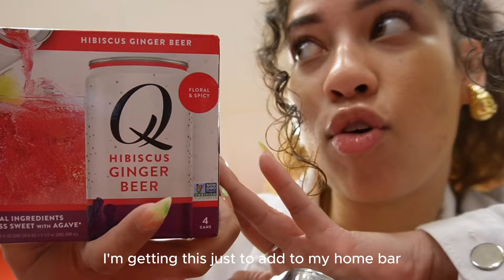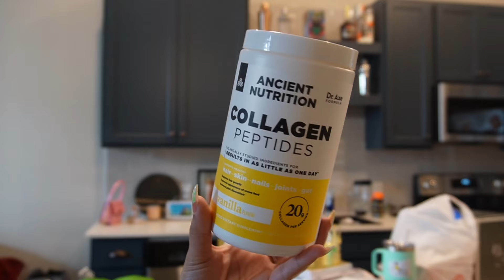Weekly Vlog | My Best Friends Birthday + shop with me